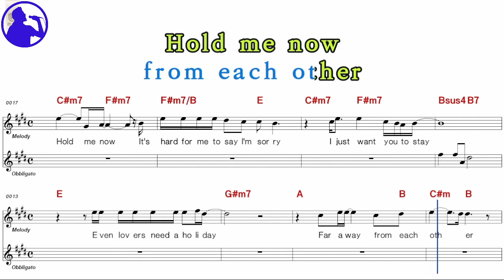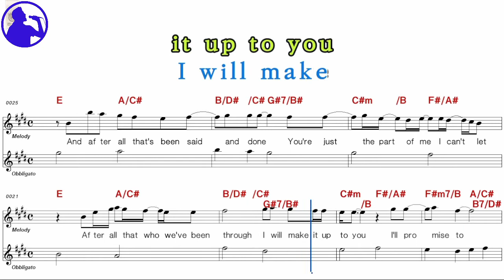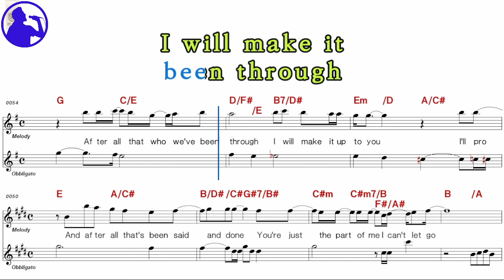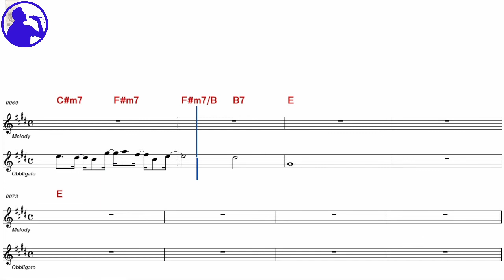Chicago-Hard to say I'm sorry karaoke sheet music,MR for players,chord,chorus,Lyrics add(Ye karaoke)